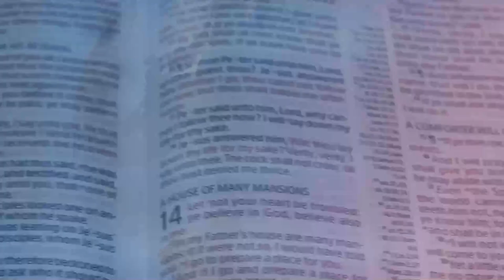Christs Supplication For Our Sacrifce vfr By Pas W.F. Kumuyi